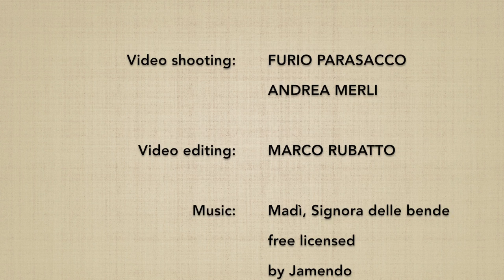Shichi no awase henka 4 (taijutsu no riai: ROKKYO) - Marco Rubatto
Forma fluida (awase) di variazione dell'armonizzazione su colpo di punta (tsuki)

Fluid form (awase) of the variation of harmonization on tip shot (tsuki)